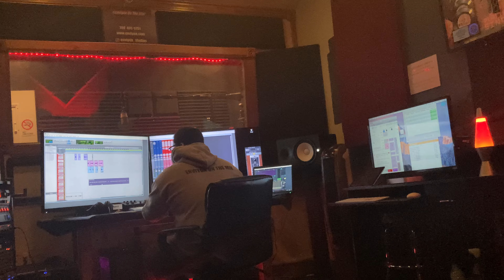Suave Rico - Studio session- Shot By@JuggKingVisualz